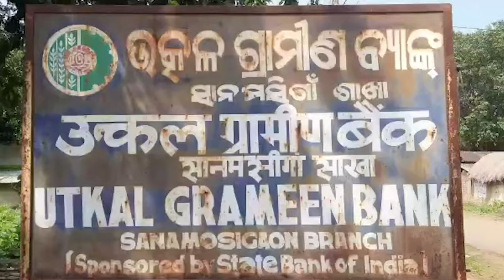ବ୍ୟାଙ୍କ ର ତାଲା ଭାଙ୍ଗି,CC TV ର ତାର କାଟି ଚୋରୀ